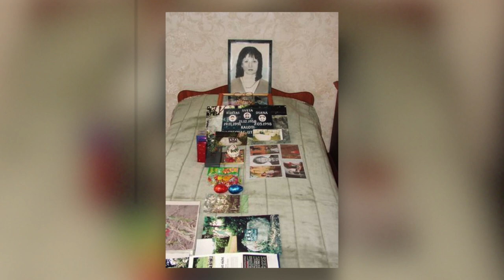Man Seeks REVENGE For His Entire Family Who Died In A Plane Crash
In 2002, two aircraft collided mid-air over Überlingen, Germany. One man lost three of his family member- his wife and two young children, so he set out to avenge their deaths. He became obsessed with pinning the blame on the air traffic controller on duty when the two aircraft collided, Peter Nielsen, but, was the air crash actually his fault?

SOURCES:

Special thanks to The Guardian, The Sydney Morning Herald, The Los Angeles Times, Air Crash Investigation, The Chicago Tribune, The New York Times, The Irish Times, Mayday Air Disaster.

PS. Comment ✈️✈️✈️ if you read this!!